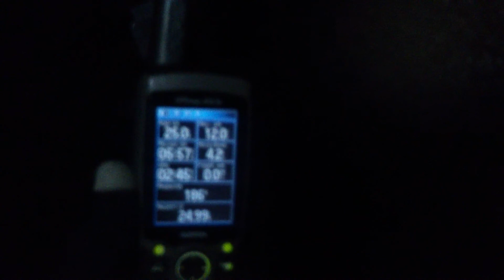Boronkay kis éji sárdagasztó 26K téli túra